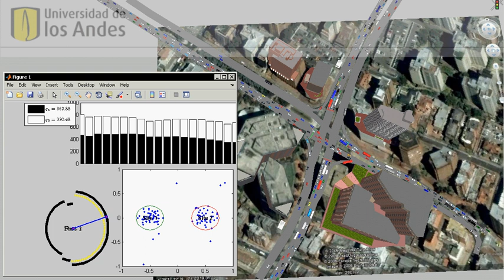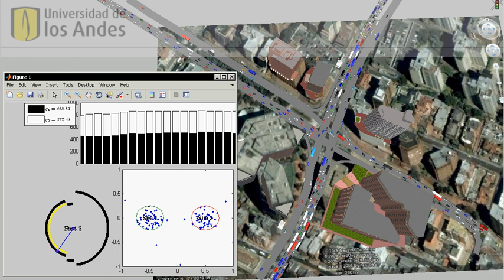VISSIM Matlab - Honey Bee Social Foraging Traffic Control simulation 1